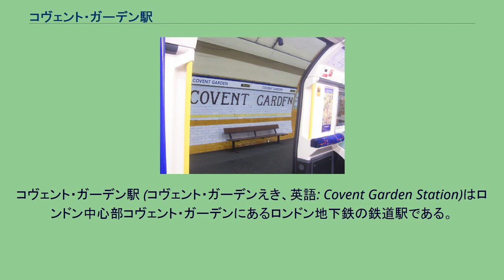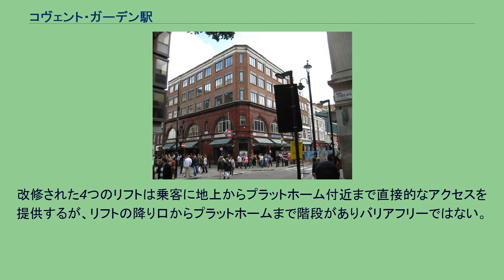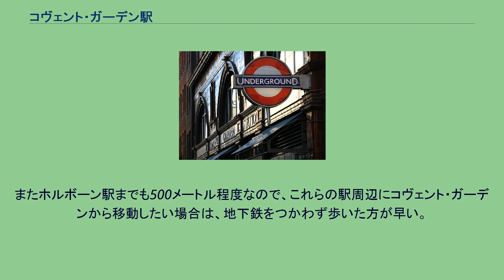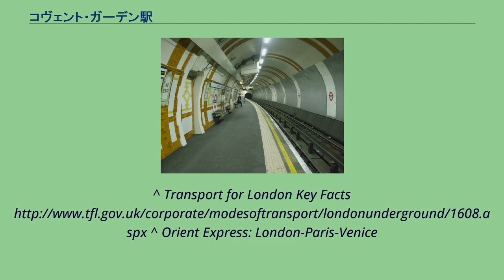コヴェント・ガーデン駅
コヴェント・ガーデン駅 (コヴェント・ガーデンえき、英語: Covent Garden Station)はロンドン中心部コヴェント・ガーデンにあるロンドン地下鉄の鉄道駅である。
ピカデリー線の列車が発着し、レスター・スクウェア駅とホルボーン駅の間に位置する。
駅への出入口はLong AcreとJames Streetの交差点にある。
トラベルカード・ゾーンは1。
周辺にはファッションブランドの旗艦店、劇場、レストランが建ち並び、週末には大変混雑する駅である。
コヴェント・ガーデン駅は1907年4月11日、グレート・ノーザン・ピカデリー・アンド・ブロンプトン鉄道の駅として、この路線の他の駅から4ヵ月遅れで開業した。
現在のコヴェント・ガーデン駅はロンドン都心部の駅としてはエスカレーターを使用せず、リフトと階段のみでプラットホームまでアクセスする数少ない駅の一つである。
このアクセス方法を取る駅としてはもっとも混雑している駅でもある。
このような方式のため、2000年代前半までコヴェント・ガーデンが最も混雑する土曜日の午後には降車のみの駅となり、混雑を制限していた。
しかし、リフトの改修を経て、このような制限は現在原則として実施されていない。
改修された4つのリフトは乗客に地上からプラットホーム付近まで直接的なアクセスを提供するが、リフトの降り口からプラットホームまで階段がありバリアフリーではない。
また緊急用に螺旋階段もあるが、とても狭く、角度も急で、すれ違うのも大変なほどである。
レスター・スクウェア駅とコヴェント・ガーデン駅との間はたった260メートルしかなく、これはロンドン地下鉄の駅間距離としては最小である。
またホルボーン駅までも500メートル程度なので、これらの駅周辺にコヴェント・ガーデンから移動したい場合は、地下鉄をつかわず歩いた方が早い。
この最小距離間、レスター・スクウェア駅からコヴェント・ガーデン駅までを通常の乗車券で乗車すると4ポンド必要である (2009年4月現在。
片道チケットを現金で購入した場合）。
これを1マイルあたりに換算すると24.84ポンドとなり、興味深いことに高級列車として知られるベニス・シンプロン・オリエント・エクスプレスの運賃よりも1マイルあたりでは高額となる。